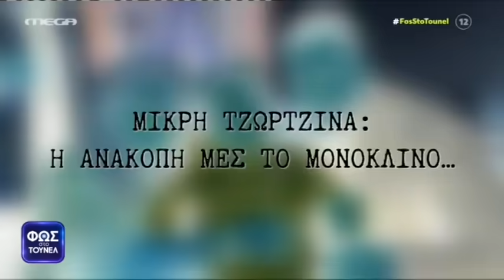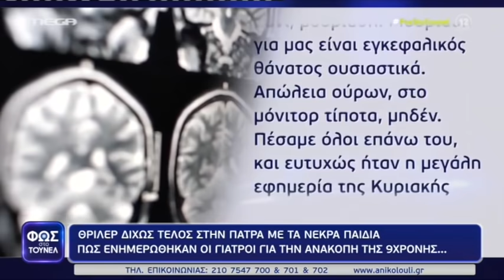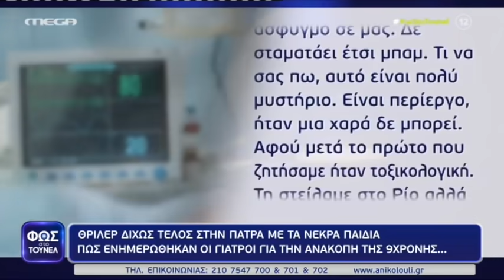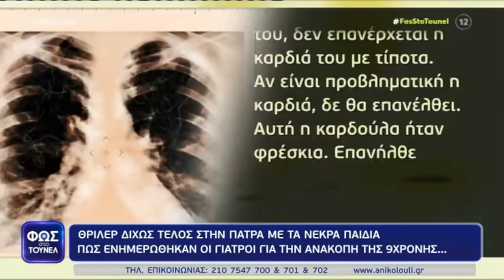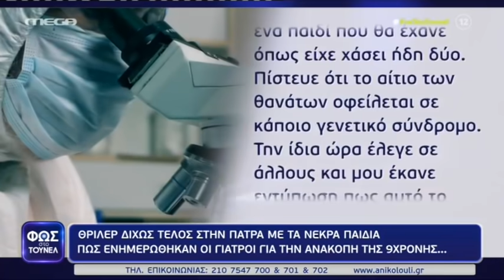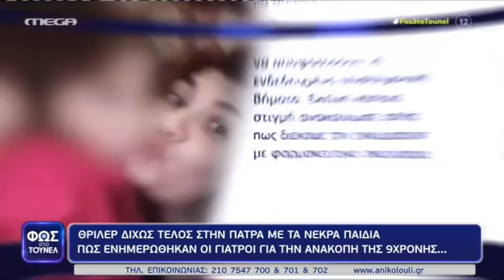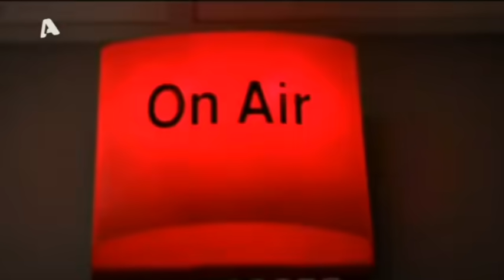Η μητέρα των κοριτσιών από την Πάτρα έκανε παρέμβαση στο "Φως στο Τούνελ" ζωντανά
Στην έρευνα αυτή το «Τούνελ» εντόπισε μία μάρτυρα, που βρισκόταν με το άρρωστο παιδί της στο διπλανό θάλαμο με αυτό της άτυχης Τζωρτζίνας. «Μου φώναξε η μητέρα της ότι έπαθε ανακοπή και έτρεχε να πιάσει το κουδούνι για να ειδοποιήσει. Μου είπε “κάτσε μέσα, μη δει το παιδί σου” και αυτό έκανα.

Η μητέρα της Πάτρας δε συμφωνούσε με τα όσα ακούστηκαν και από το ιατρικό προσωπικό και θέλησε να «βάλει τα πράγματα στη θέση τους». Για κάθε ερώτηση, ακόμη και των ειδικών που υπήρχαν στο πλατώ της εκπομπής, υπήρχε και η απάντηση.